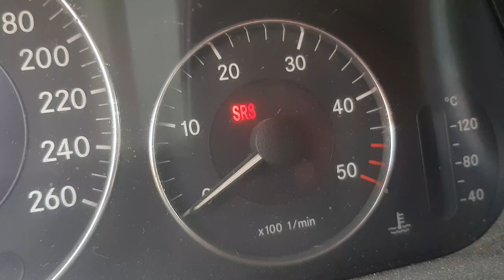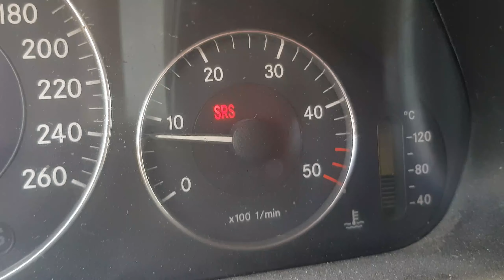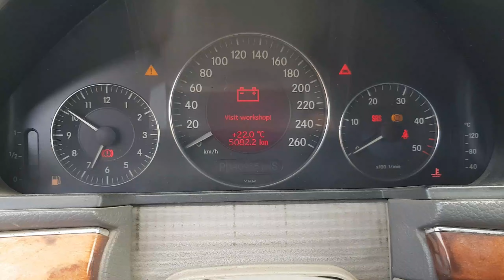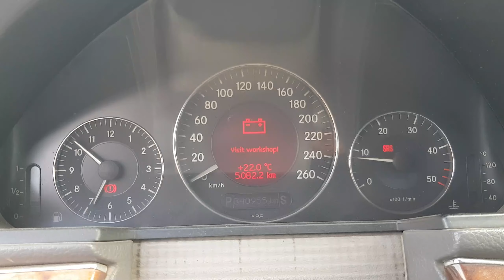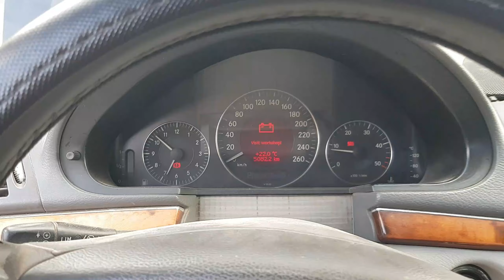حل مشكلة تأخر في تشغيل محرك السيارة مرسيدس CDI مشكلة تذبذب RPM